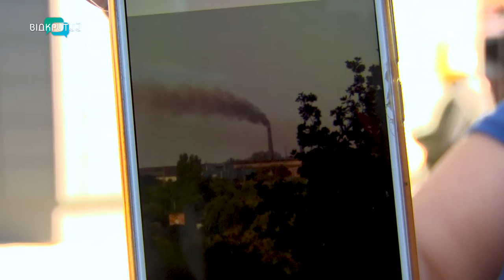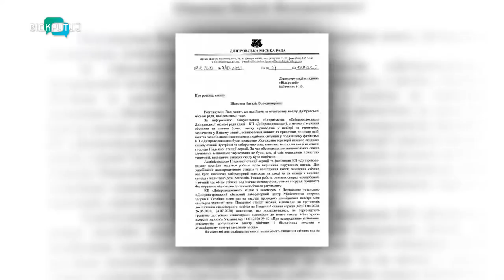Мешканці Дніпра скажаться на забруднення навколишнього середовища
Сморід і чадний дим у повітрі. На це вже протягом пів року скаржаться мешканці житлових масивів Тополя, 12 квартал і селища Мирного. За словами людей, джерелами забруднення навколишнього середовища є два об’єкти – очисні споруди Дніпроводоканалу і підприємство «Дніпропрессталь»